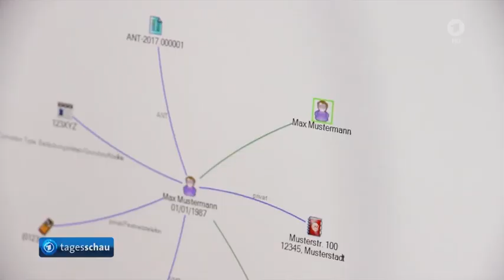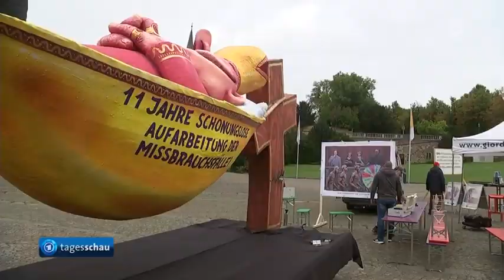Scholz vor Finanzausschuss, Begünstigung durch Unterlassung, Leiter der FUI hat sich vorgestellt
Bundesfinanzminister Scholz äußert sich im Finanzausschuss zur FUI,
Der Leiter der FUI, Anti-Geldwäsche-Einheit, war ihm persönlich nicht bekannt.
Bearbeitung und Informations-Austausch über zahlreiche Ermittlungsfälle waren schleppend bis nicht vorhanden.
Ab November dürfen vollständig geimpfte Ausländer wieder in die USA einreisen,
Ermittlungen gegen Alice Weidel wegen möglichen Verstoßes gegen Parteiengesetz eingestellt,

Deutscher Aktienindex DAX von 30 auf 40 Unternehmen erweitert,
Nach Vulkanausbruch auf La Palma mussten Tausende in Sicherheit gebracht werden,
Das Wetter

Das Video ist noch in der Verarbeitung - Inhalte können sich noch ändern